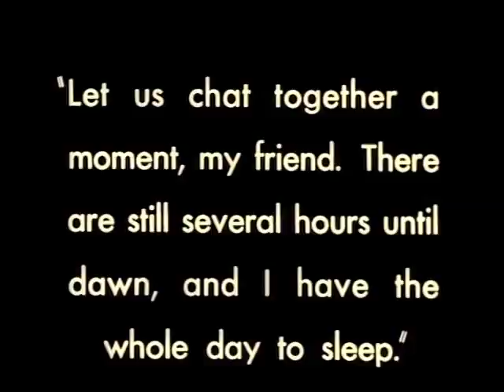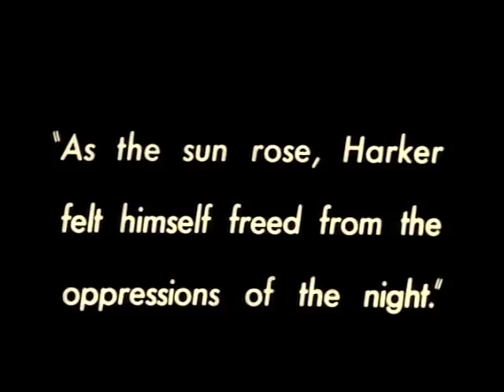Nosferatu Bemshi - Orlock Introduction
Sneak Preview of Nosferatu Bemshi performance at Rochester Fringe Festival Sept. 27